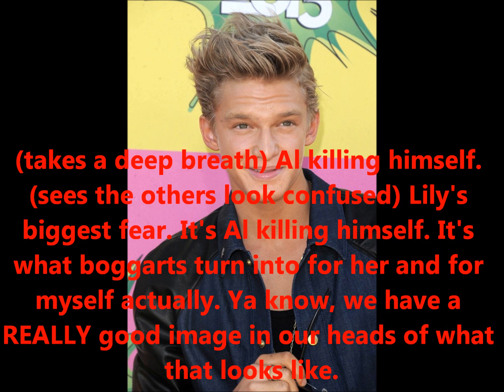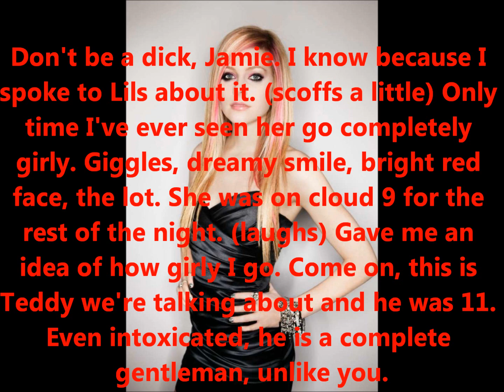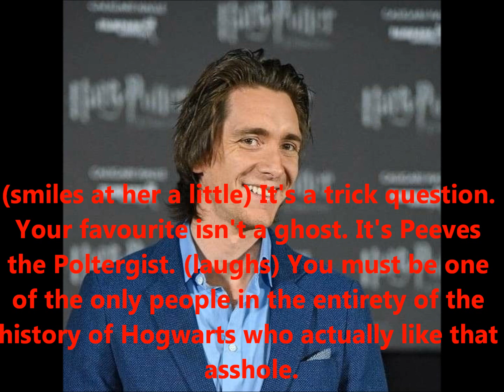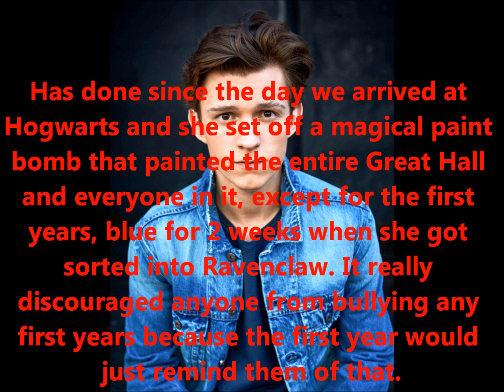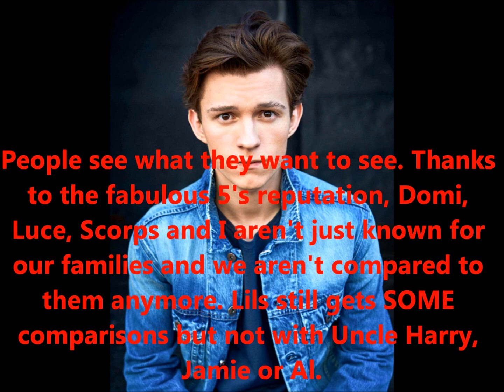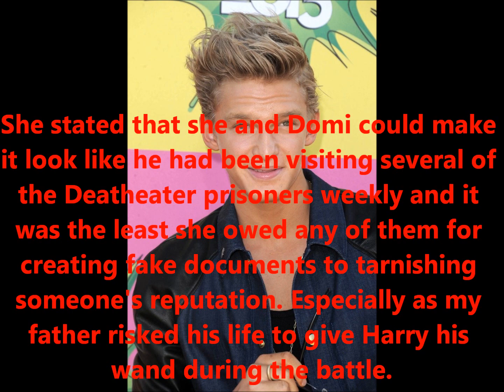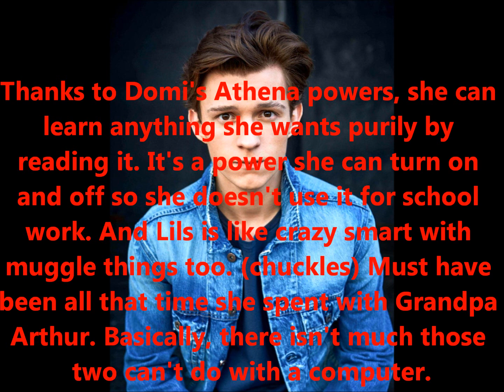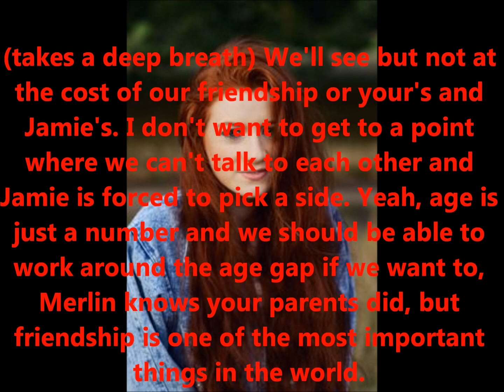Lily Luna Potter's Secret Season 1 Episode 6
REMEMBER THE RULES OF MY CHANNEL. FAILURE TO DO SO WILL RESULT IN YOUR COMMENT BEING DELETED AND/OR REPORTED